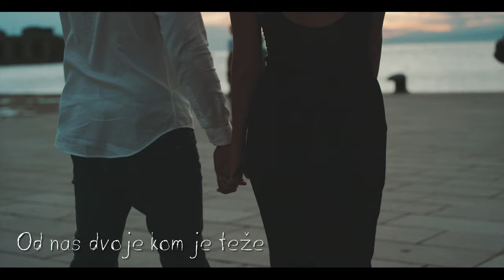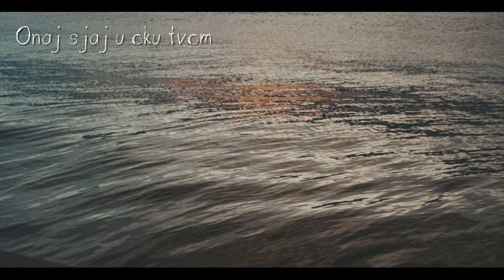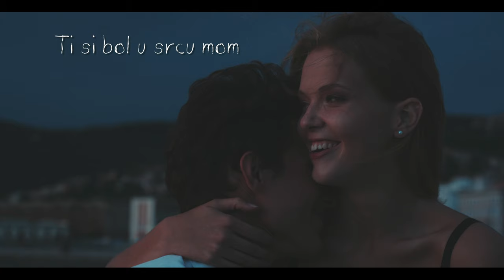Mišo Kovač - Ti si pjesma moje duše (Official lyric video)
Mišo Kovač - Ti si pjesma moje duše

Glazba: Seals Troy Harold
              Sester Edward
Tekst: Bratislav Zlatanović
            Ivica Kasumović